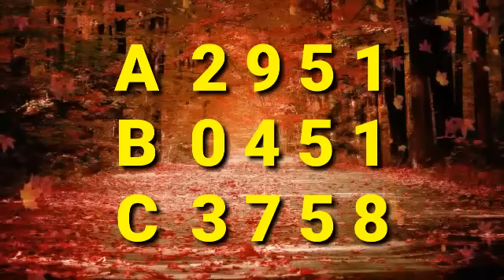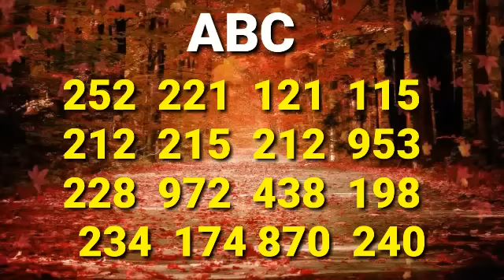Kerala Lottery Guessing | Pournami RN398 | 100% Conform Winning | Kerala Lottery Today | 30.06.2019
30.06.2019 | Kerala Lottery Guessing | 100% Conform Winning | Pournami RN398 | Kerala Guessing Today

Keral lottery guessing in 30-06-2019, Kerala lottery Guessing 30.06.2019, Kerala lottery guessing 30 jun 2019, Kerala lottery result 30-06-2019, Kerala lottery result 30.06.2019, Kerala lottery result 30 jun 2019, Kerala Lottery 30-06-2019, Kerala lottery 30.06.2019, Kearala lottery 30 jun 2019.